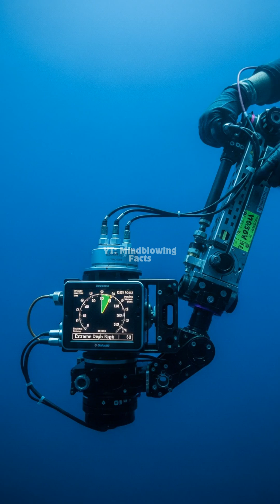Boiling Water Deep Under The Ocean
Discover the incredible truth about water at the bottom of the ocean, where extreme temperatures meet immense pressure. This mind-blowing fact will redefine your understanding of physics and marine science.